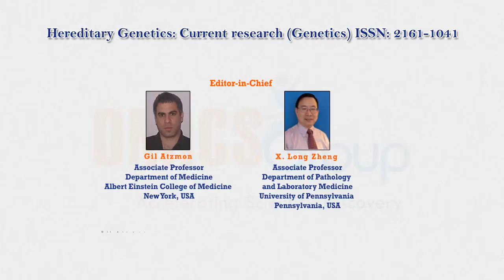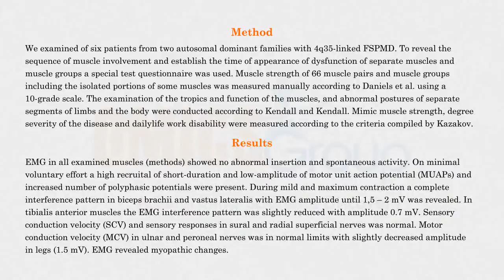OMICS Group publishes facioscapuloperoneal dystrophy probe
Two Russian families investigated in terms of hereditary genetics for Dominant Facioscapuloperoneal Muscular Dystrophy (FSPMD) by 4q35 Chromosomal Deletion